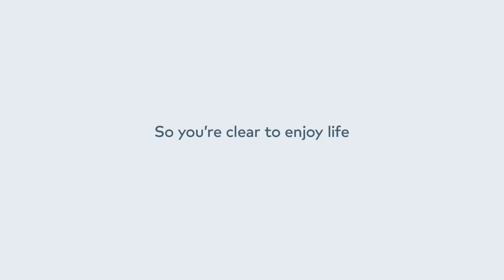SkinCoach | Brand Anthem Video | HZ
HZ partnered with SkinCoach to help develop their brand anthem video.

HZ is an independent full-service creative agency specializing in high-impact, integrated solutions.